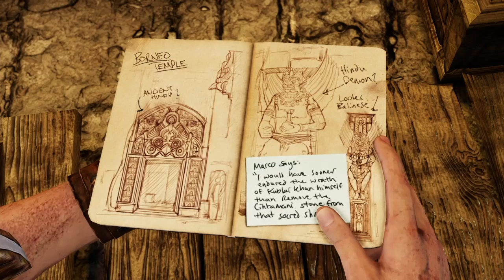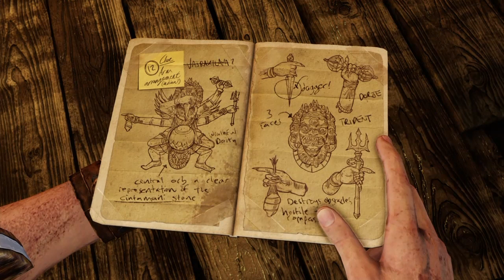Elena und Jeff Let's Play Uncharted Among Thieves Part 7 (Schwierigkeit Normal) (Ps4)